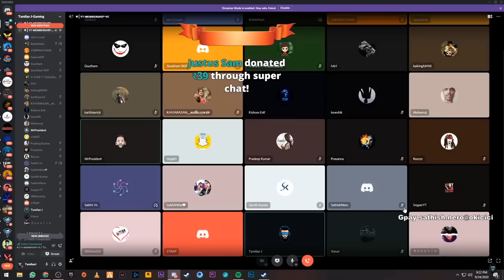My Youtube Story | Tamilan J | Tamil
Highlights from my live stream.